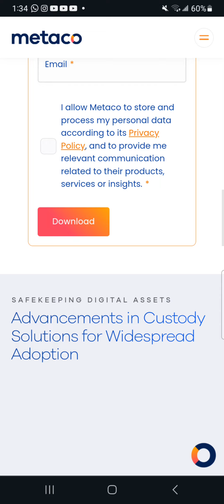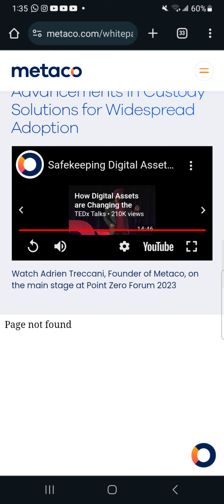RIPPLE MOVING FULL THROTTLE INTO TOKENIZATION OF ASSETS